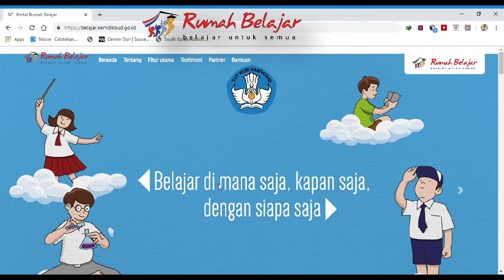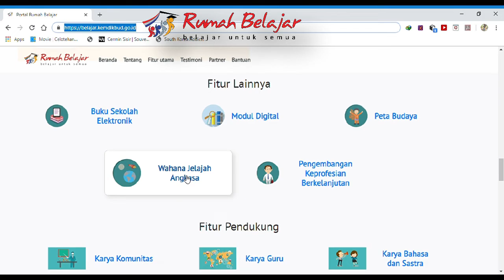Fitur Asyik Di Rumah Belajar (Gratis)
Mengenal fitur - fitur yang ada di rumah belajar.
Bimbel online dan gratis ya Di Rumah Belajar.
Yuks akses di belajar. kemdikbud.go.id